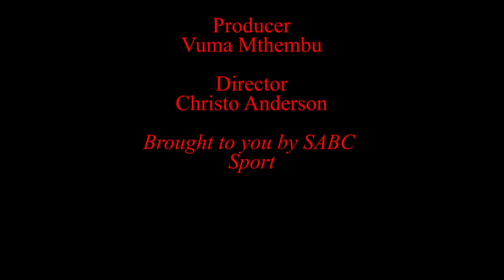I know how to win a final: VV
Orlando Pirates' narrow win over Mamelodi Sundowns in the Nedbank Cup quarterfinals this past weekend has given their newly appointed coach Vladimir Vermezovic something to talk about. Coming on the back of two back to back defeats in the Absa Premiership, VV now believes that an appearance in the Ke Yona final will guarantee them the trophy.  In his previous spell with Kaizer Chiefs in the country missed out on the league title but won two consecutive Telkom Knockout titles with Amakhosi. Following a smash and grab 2-1 win over Sundowns on Saturday night, the Serbian says they are not far away from some silverware this season...

The semi-finals draw will take place at the PSL offices at noon today, joining Pirates in the hat will be the defending champions Chiefs, Bidvest Wits and Maritzburg United.

This loss ended Sundowns' eight game winning streak in all competitions but still after the game the Brazilians fans were not disappointed at all as they were singing on their way out of the stadium. Mosimane is aware that this is in anticipation of the league title where they are currently on top with four games to go...

Mosimane also took a dig at the referee who was officiated in this game Robert Smith especially on the penalty that he awarded to Pirates very early in the game...

Meanwhile, following confirmation from Egypt that the eight time African champions Al Ahly have started negotiations with Pirates for the services of their evergreen playmaker Oupa "Ace" Manyisa, VV says if the money is good for the club they won't stand in the player's way...